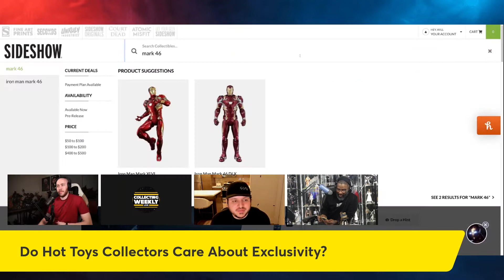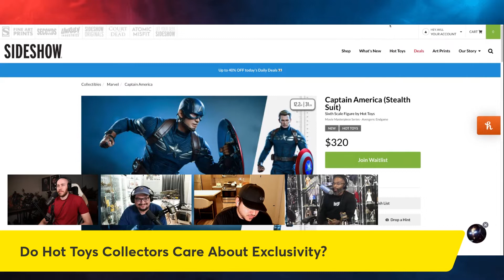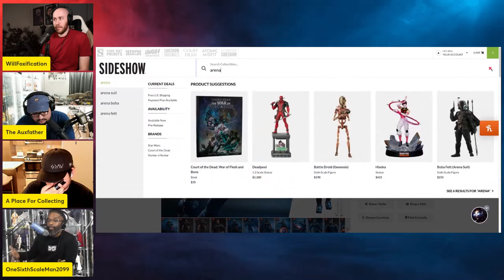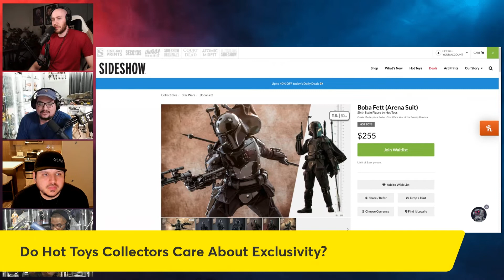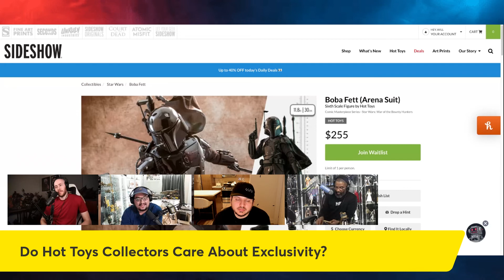Do Hot Toys Collectors Care About Exclusivity?